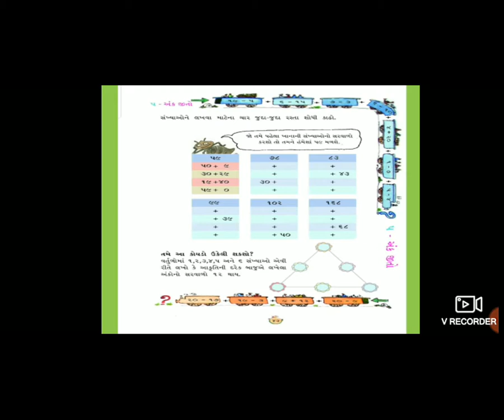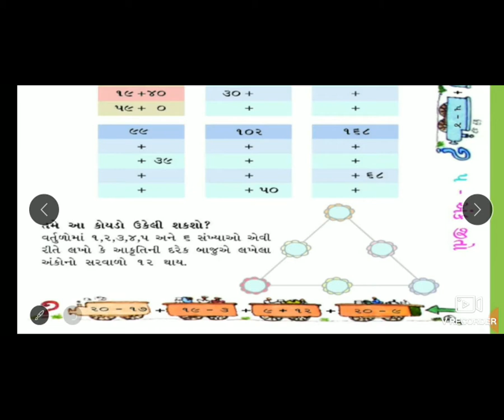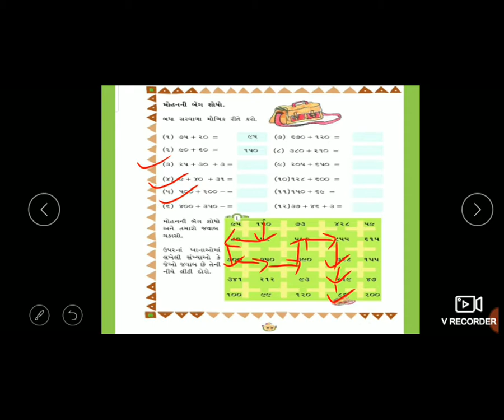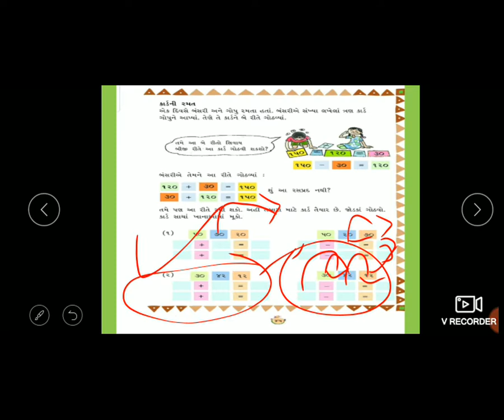STD 3GM SUB MATHS CH 3APO ANE LOP 7 BY KRUPALI GADHAVI